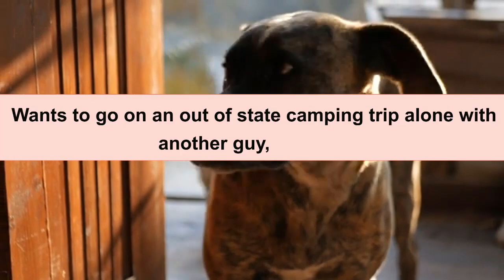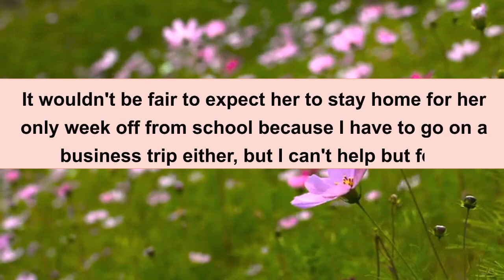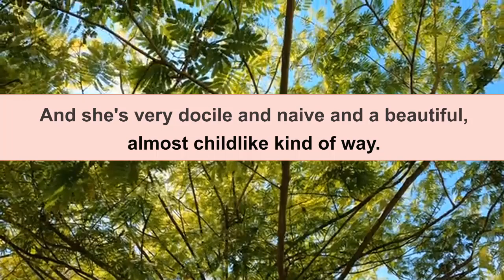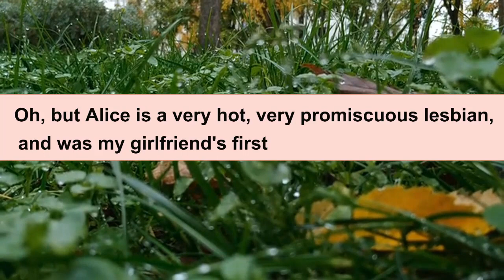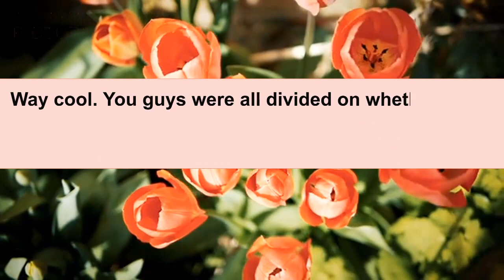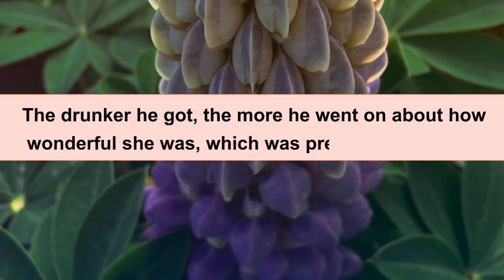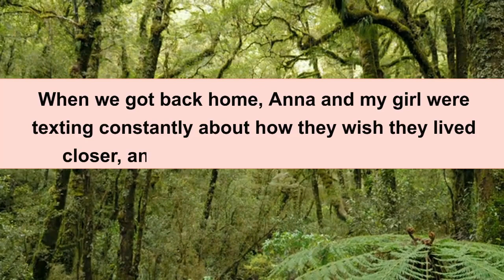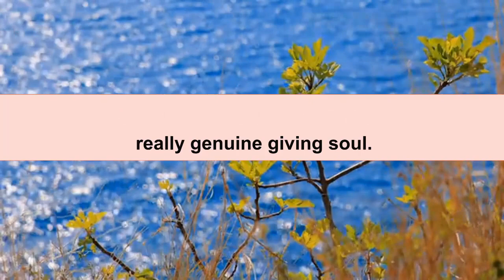Confused Why Girlfriend Insists On Going Camping Alone With Her Guy Friend Reddit Relationships